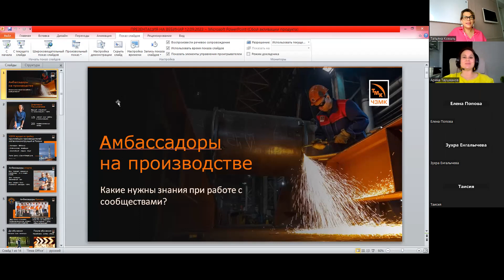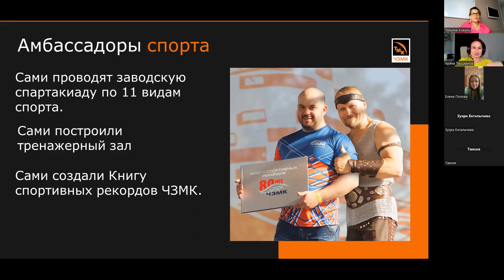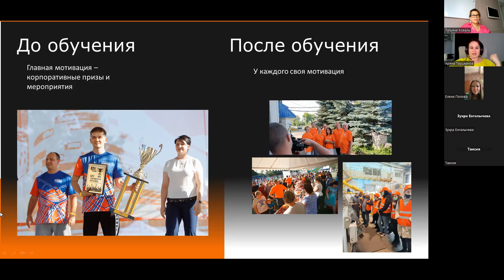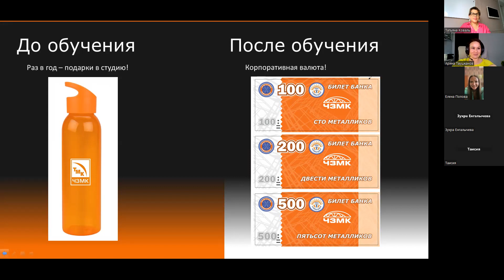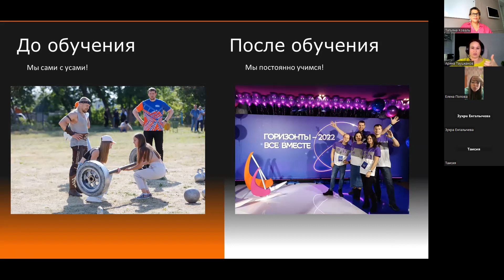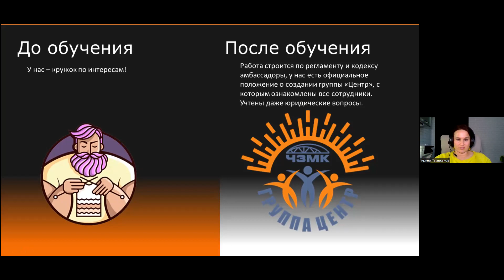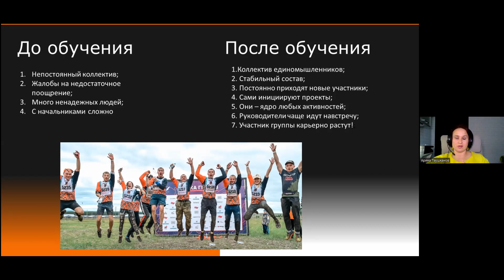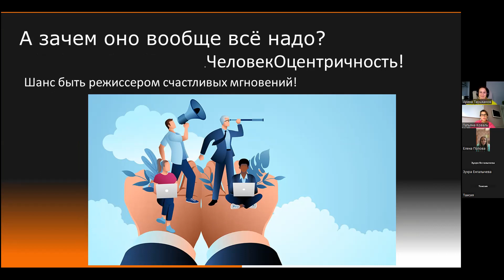Сотрудники-амбассадоры - кейс Челябинского завода металлоконструкций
Тема сотрудников- амбассадоров в последнее время становится все более популярной. Если люди, работающие в вашей организации, не просто работают, но и активно поддерживают вашу компанию, то это дает значительный эффект.

Уровень доверия к обычному человеку, его мнению и опыт может стать важным элементом вовлечения большого числа сотрудников в разные инициативы компании. В мире все больше компаний реализуют подобные программы и если вы задумываетесь о запуске подобной у себя, то посмотрите запись нашего вебинара.

Кейс представляет выпускница программы «Сотрудники как амбассадоры» Анастасия Таушканова.

Таймкоды:
02:00 Кто такие амбассадоры и как они работают
03:15 Программы амбассадорства как HR-инструмент
06:05 Представление спикера и компании
09:00 О программе амбассадорства «Группа Центр» Челябинского завода металлоконструкций
10:15 Как менялась программа и подход к работе с амбассадорами (До и После обучения)
15:45 Экономический эффект от программы
17:50 Как изменилась программа и главные бонусы нового подхода
24:25 Почему может на получится программа?
25:30 Как избежать выгорания